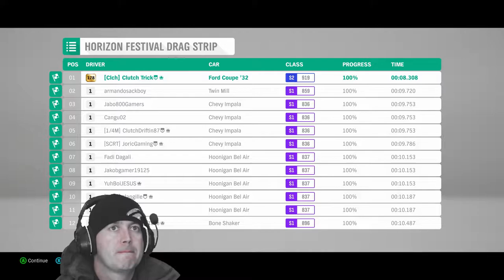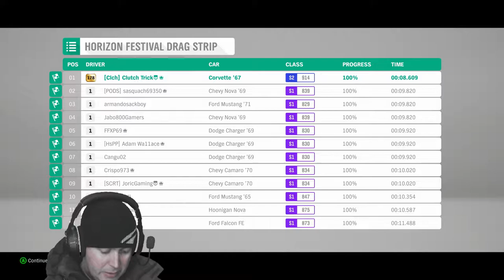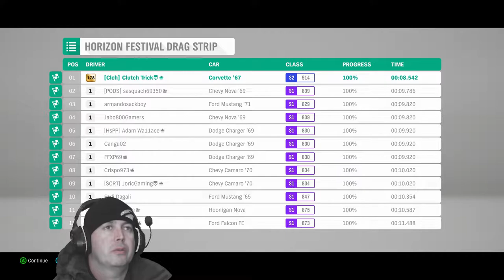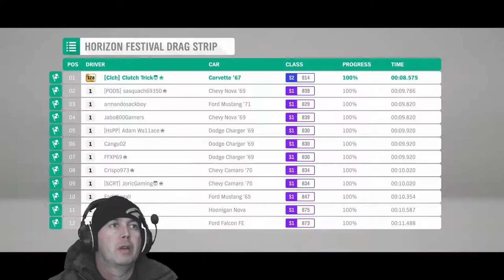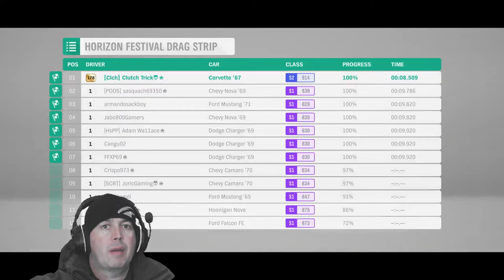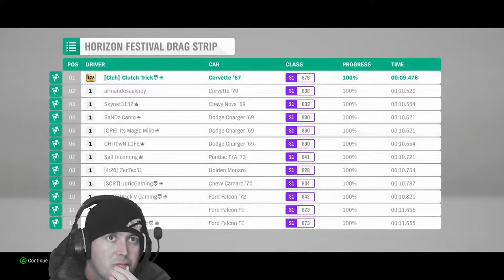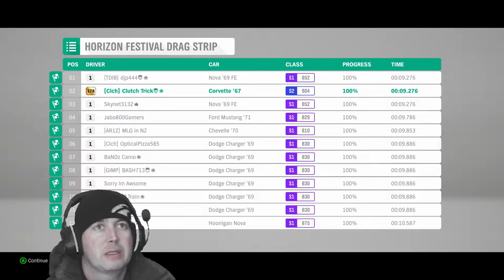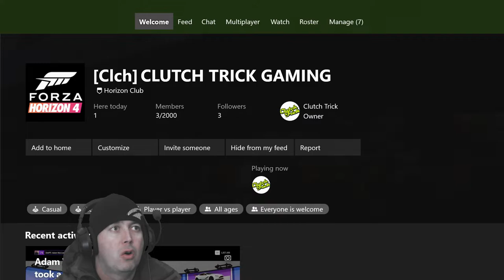Forza Horizon 4 Live.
Forza Horizon 4  Game play Setting up races, painting and building. Feel free to friend me and join but drama gets you kicked.

I only talk in the live stream please don't be offended if I do not speak to the party playing.

I will not usually reply to messages while streaming and drama is simply not tolerated.  Drama will get you kicked for sure.

Xbox Gamer Tag : Clutch Trick

WYOTECH 8
Do you like turbos, superchargers, and dyno pulls? What about custom paint jobs and rolling coal. What if a school existed that taught these things? Wouldn't you want to hear about that school?
Tell them Clutch sent you.